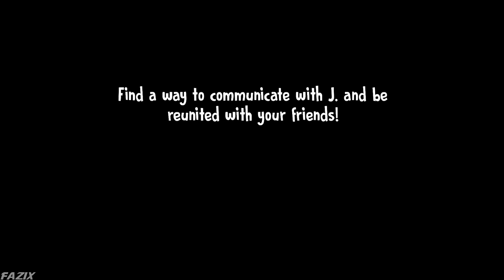Home Alone Pranks 3D,Cartoon Cat Escape,Nick&Tani Funny Story,Zoo Neighbor Escape,Mr Meat,Ice Scream